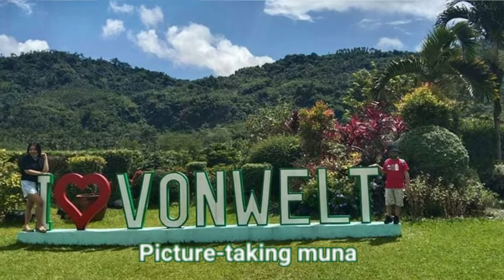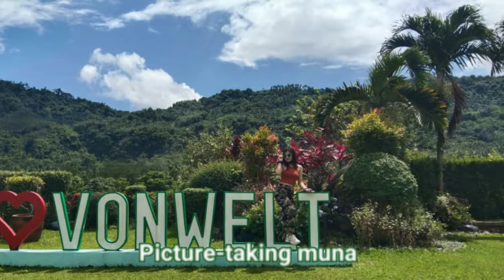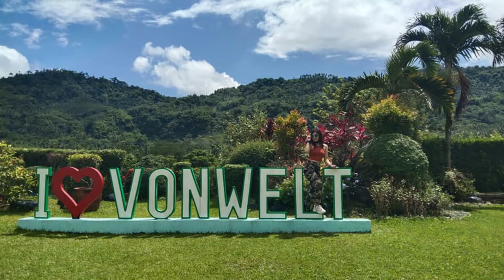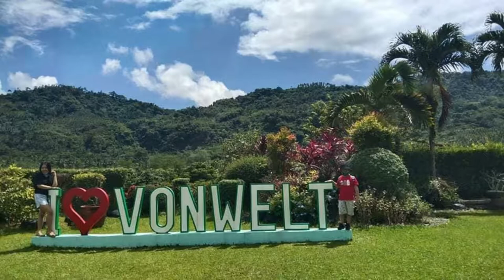SucoFam Visits VonWelt Nature Farm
Ano ang Meron sa Vonwelt?
I Love Vonwelt :)
Sports and Recreations Services
Location: Magdalena, Laguna